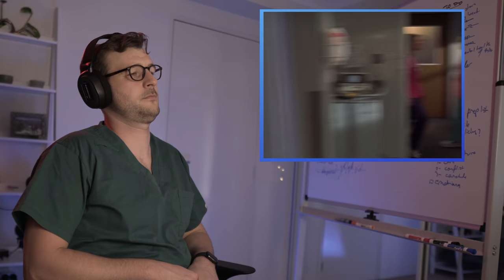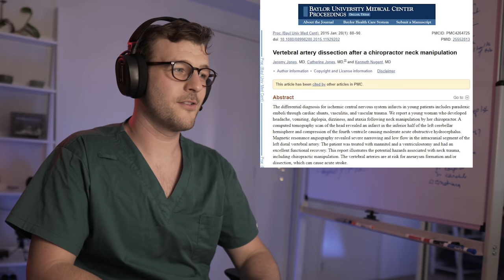DOCTOR Reacts to SCRUBS: My Lunch (Most Requested Episode!)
In this video Dr Syl reacts to the most highly requested episode of scrubs: My Lunch. Reflecting about his time in hospitals throughout. "My Lunch" is the twentieth episode of Scrubs fifth season. J.D. and Dr. Cox run into Jill Tracy (Nicole Sullivan) at the supermarket at lunchtime. Jill dies, and J.D feels bad that he didn't help a person who clearly needed help, Dr. Cox takes J.D out on lunch and comforts him. Jill's organs are donated to three transplant patients, but something goes terribly wrong.

** The information in this video is not intended nor implied to be a substitute for professional medical advice, diagnosis or treatment. All content, including text, graphics, images, and information, contained in this video is for general information purposes only and does not replace a consultation with your own doctor/health professional. If anything in this video was distressing please consider calling LifeLine 131114 **